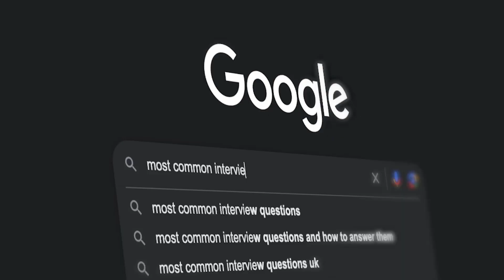The Real Reason You Aren't Getting Hired In A Cloud Job | Cloud Beginners Must Watch!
Fayomi Fashanu (Cloud Mentor) talks about the 3 reasons you haven't gotten a cloud job yet and what you can do to fix them!

This video is essential for cloud beginners who want to become devops engineers, solution architects, site reliability engineers or cloud engineers

🗞️ Get a FREE guide on 3 Simple Steps To First Cloud Job

This video shows how to become an AWS solution architect